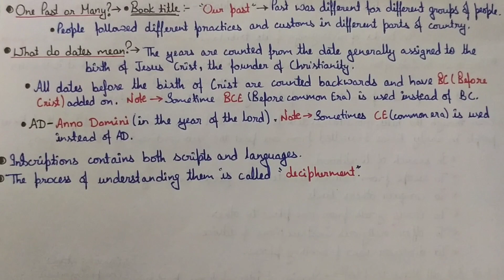Class-6 |HISTORY| Ch-1 ( What, Where,How and When? )[ PART 2] # Ncert# notes # Concept Improver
CLASS 6 PDF NOTES Purchase link-

or